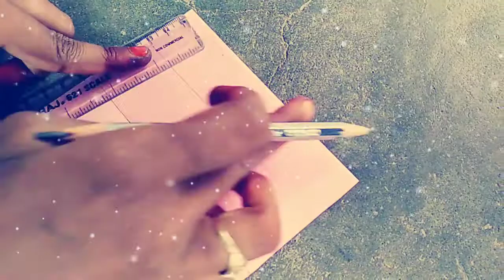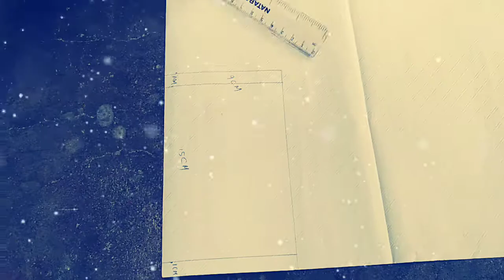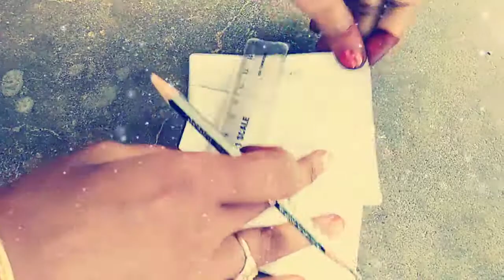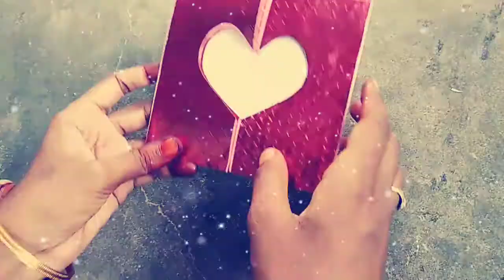Creding cart craft at home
New creding cart idea at home